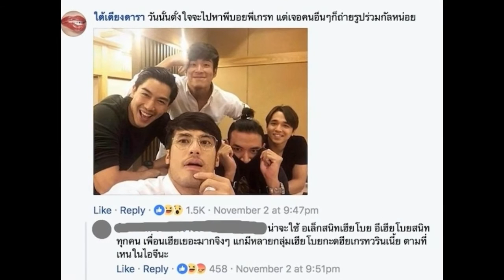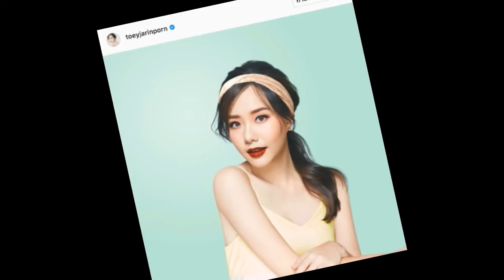อเล็กซ์ เผยตอนนี้รู้สึกสงสาร เต้ย สุดๆ มาดูกันว่าเพราะอะไร!